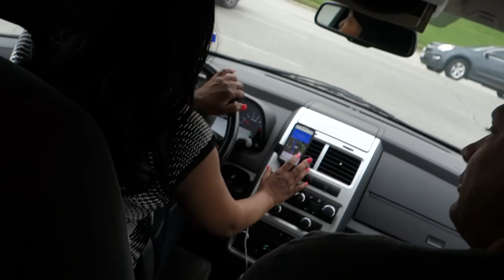WE PRANKED OUR UBER DRIVER!!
Vlog #637 - Today, we prank our uber driver into thinking Scott is a pro wrestler, causing her to freak out!!

WANNA WRITE GRANDPA?:
Charles Green